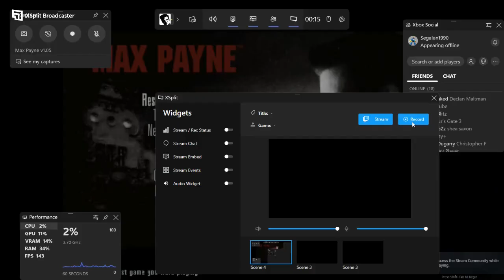DGR PLAYS MAX PAYNE PART 5- ALL ABOARD!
James continues  in the shipyard to the Charon,  searching for Boris Dime